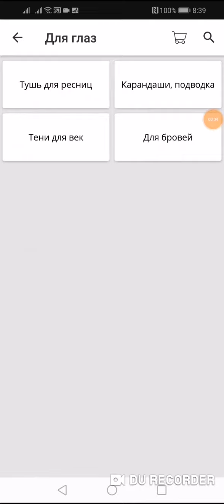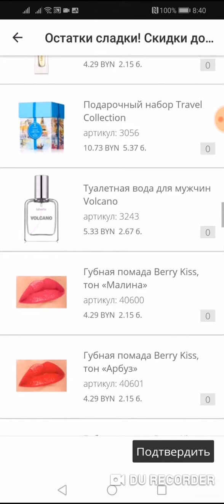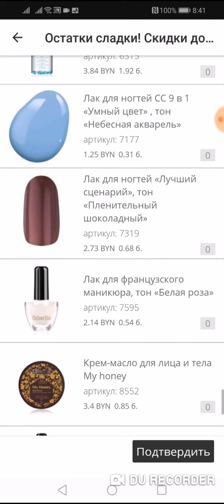Распродажа ‼️ Остатки сладки‼️А также распродажа по срокам годности в Фаберлик 🤗!